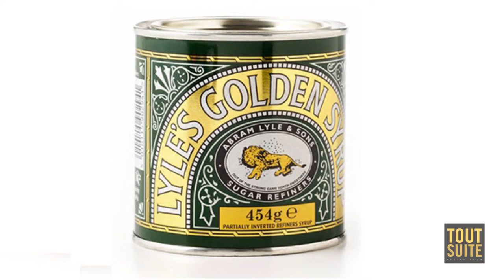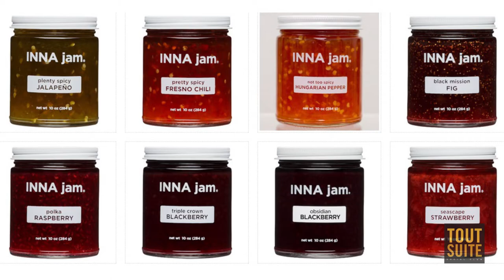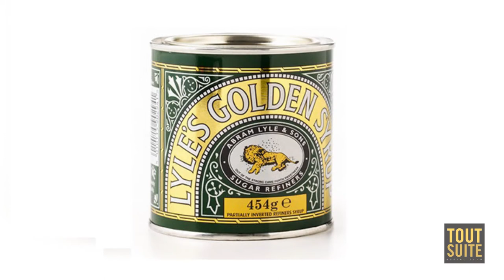Nosh This! Not Taking Orders with Host Christina Machamer